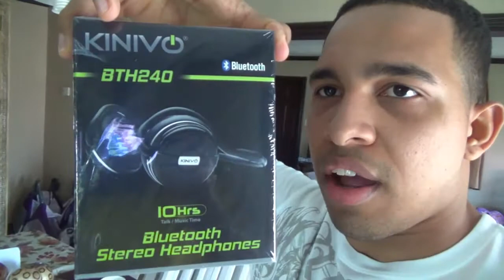KINIVO BLUETOOTH HEADSETS | HONEST REVIEW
Are Kinivo bluetooth headsets great to workout in? Are they worth it? Should you buy them? Watch the video for my review!
Check out the Clothing Store and get yourself a Bodyoflegends Fitness Wear

Just wanted to Thank you all for the encouragement and positivity!

Don't forget to Rate, Comment, Like this video! I appreciate that.

Check out my FitCon contest prep Playlist, where I cover my own prep on how I diet, train, and continue to motivate myself to bring in the best physique I am capable for a chance to win my pro card.

Thanks to everyone who encourages me and continue to spread
the message of positivity and hard work. We can all be successful, but my job is not to tell you that you can be, but to show you that you can be.

Keywords: bodybuilding bodybuilding motivation fitness health muscles sixpackabs fat burning diet supplements protein preworkout creatine nick ross bodyoflegends jay cutler kai greene steve kuclo arnold arnold classic mr olympia shredded ripped lean diet contestprep epic cheatmeal